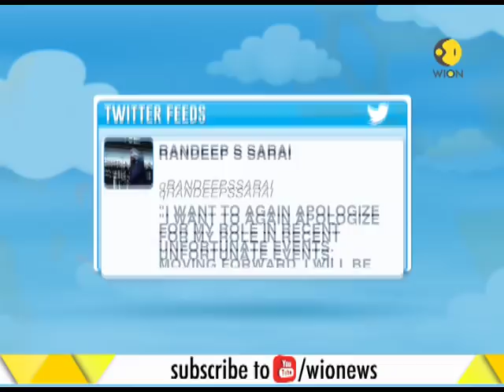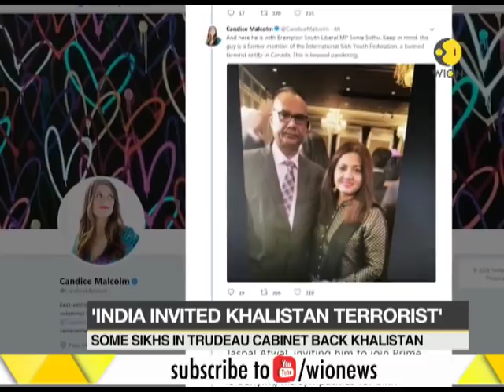Canadian MP Randeep Sarai resigns for inviting Khalistani terrorist Jaspal Atwal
Canadian MP Randeep Sarai resigns for inviting Khalistani terrorist Jaspal Atwal. Watch the video to get more information.